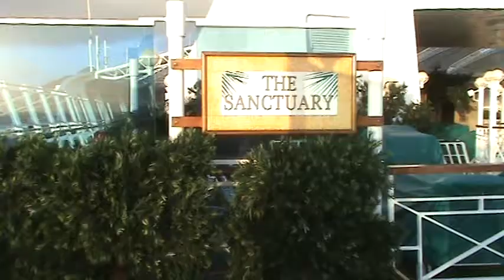The Sanctuary on the Grand Princess